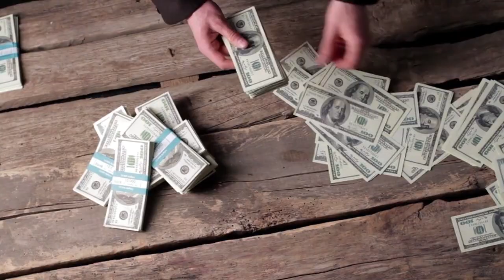Lovers of pleasure